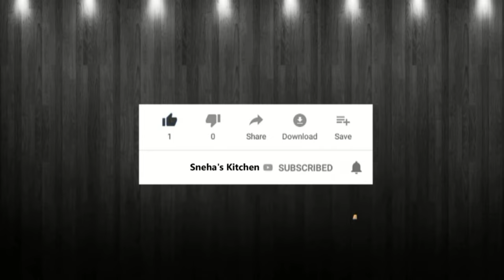Prawns Masala Recipe l झिंगा मसाला रेसिपी | कोळंबी मसाला | Marathi Recipe | Sneha's Kitchen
In this episode of Sneha's Kitchen We will learn mouth watering nonveg dish and every ones favourite dish that is Prawns Masala or Kolambi Masala झिंगा मसाला रेसिपी, कोळंबी मसाला marathi recipe. To make Prawns Masla Recipe Ingredients Are

Ingredients :

1 cup prawns
1 cup onion
1 cup tomato
15-20 finely chopped garlic
Salt to taste
Turmeric
1 1/2 tbsp red chilly powder
4-5 soaked kokam
Asafetida

Prwans Masala
Noveg Dishes in Marathi
twa Fry Prawns
Prawns Curry
Spicy Prawns Masla
Yummy Prawns Masala
Restaurant Style Pawns Masla
Masala Prawns
Kolambi Masala
Marathi Recipe
Maharashtrian Recipes
Nonveg Recipes
Prawns Recipes
Prawns Fry
Curry Prawns
Prawns Masala In marathi
Home Made prawns Masala
How To Clean Prawns
Prawns Kase Saaf Karayche